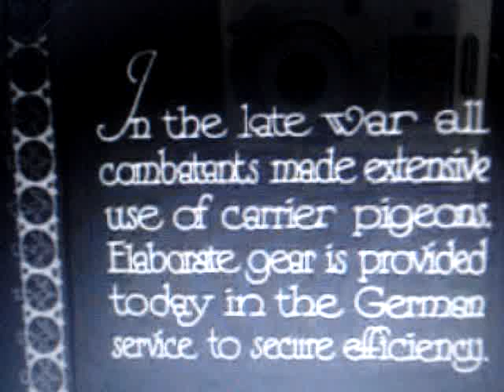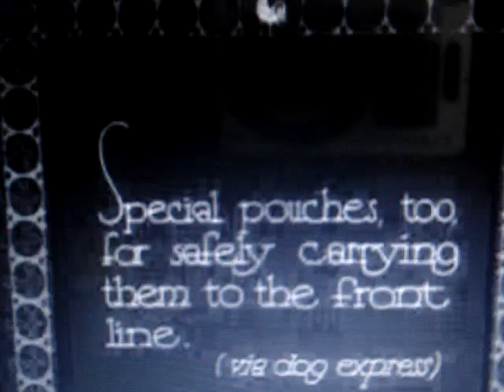pigeon racing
World war 1 German Soldiers use trained carrier pigeons and a traind dog to transport them to the trenches